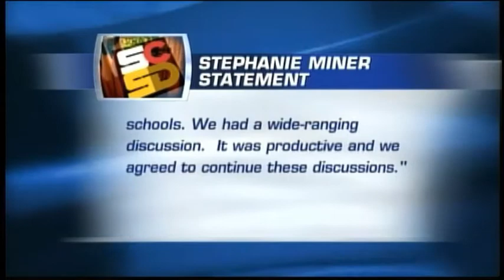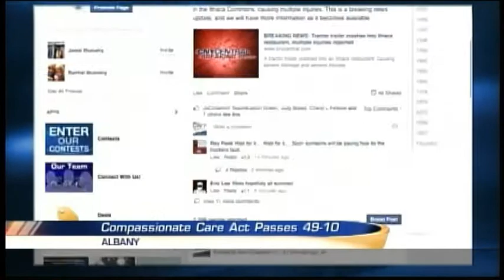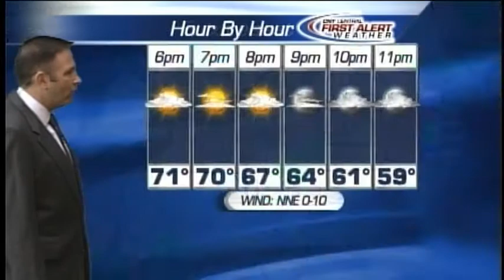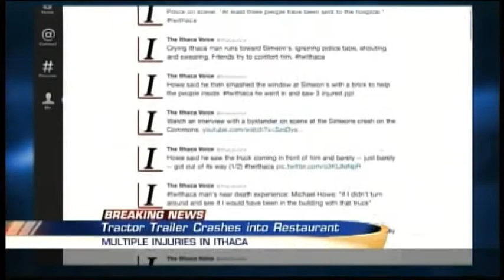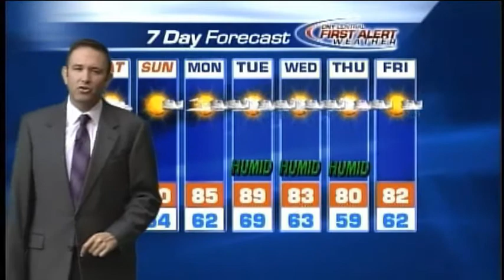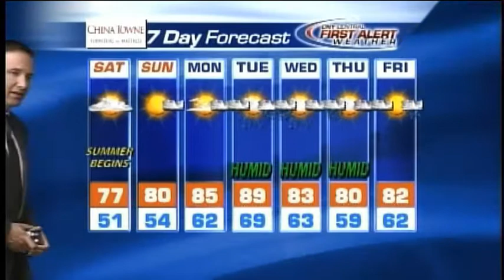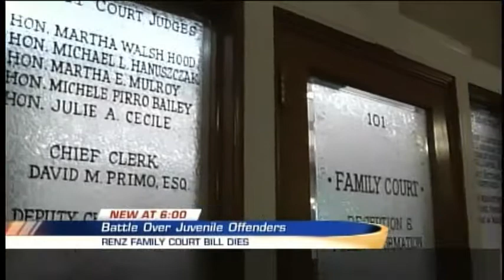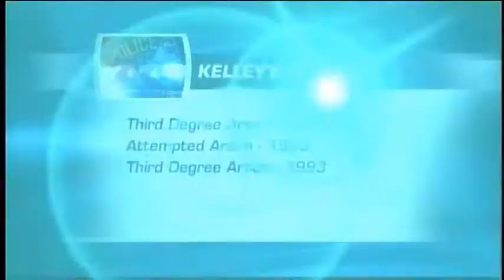Ithaca Fatal Tractor Trailer Crash Coverage- 6-20-14